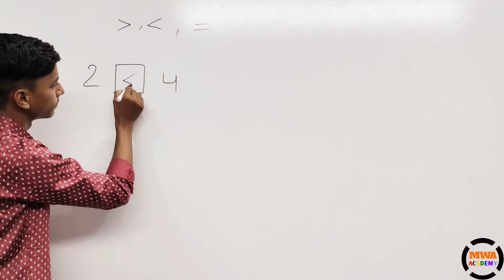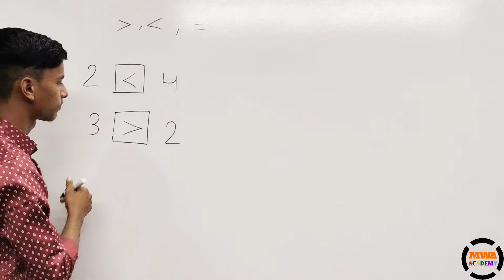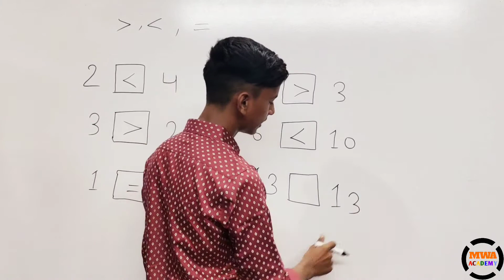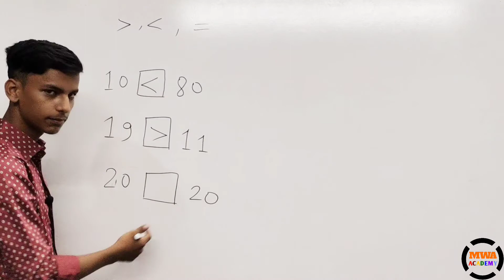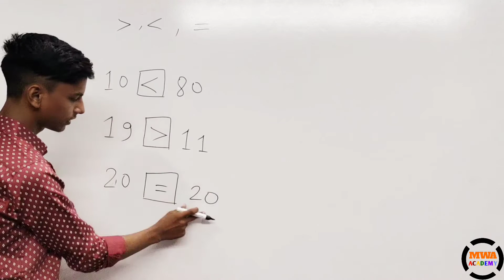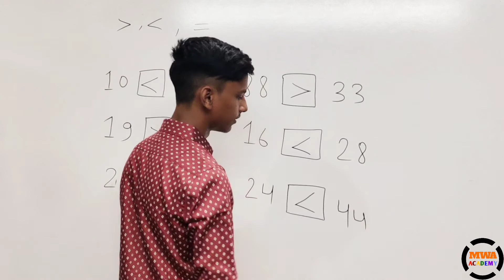compare two numbers | learn comparing numbers | math for kids | MWA Academy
compare two numbers | learn comparing numbers | math for kids
The topic of this video is comparing numbers, I am discussing comparing numbers. comparing numbers is an important topic for all students.